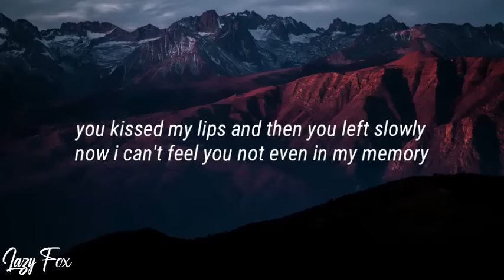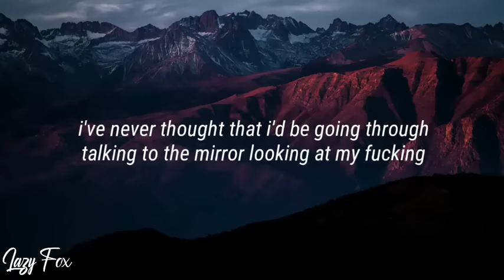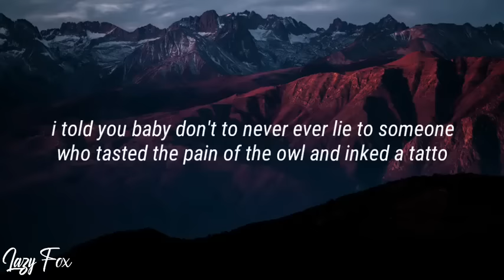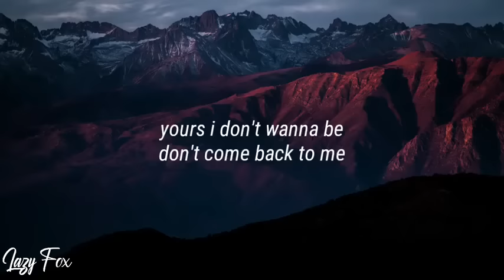Rauf & Faik || Never lie to me (Lyrics)